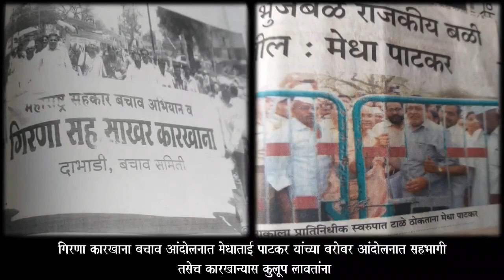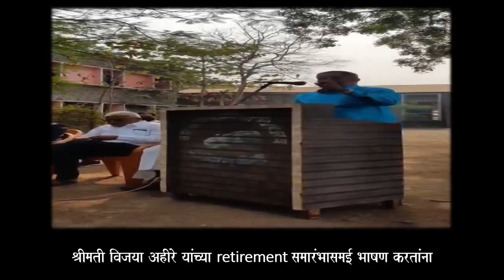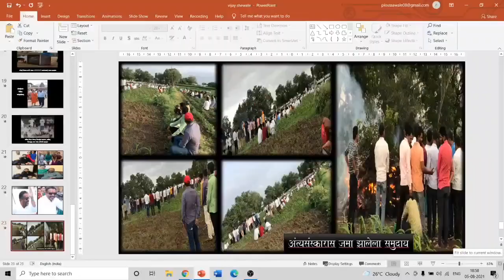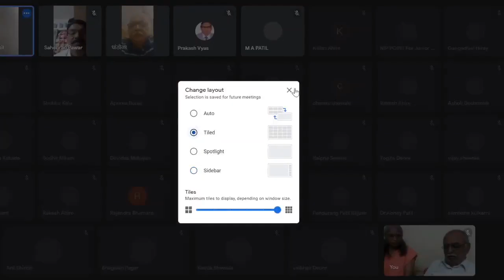"स्मृतिजागर" कार्यक्रम- कै.प्रा.विजय शेवाळे,टेहेरे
प्रा. विजय शेवाळे यांचा "स्मृतिजागर"
कार्यक्रम गुरुवार दिनांक ५ ऑगस्ट २०२१ रोजी आँनलाईन पद्धतीने घेण्यात आला. सर्वांचे प्रिय स्नेही प्रा. विजय शेवाळे यांचे रस्ता अपघातात देहावसान झाले. सर्वांमध्ये मिळूनमिसळून राहणाऱ्या विजय शेवाळे यांचा वावर समाजातल्या सर्व स्तरात होता. शिक्षक, विद्यार्थी, शैक्षणिक संघटना, सामाजिक आंदोलन या सर्वच ठिकाणी एक जबाबदार व्यक्ती म्हणून आपल्या कर्तव्यापासून ते कधीच दूर गेले नाहीत. अनेकांना एकमेकांशी जोडून ठेवणारा हा दुवा आता हरपला आहे. त्यांचे जाणे ही आपलीच फार मोठी हानी असल्याची भावना आपल्या प्रत्येकाच्या मनात आहे. त्यासाठीच आठवणींना उजाळा देण्यासाठी विजूचे शिक्षक , समकालीन जीपीएसचे विद्यार्थी मित्र  आणि त्यांचे कुटुंबियांसमवेत त्यांच्या बद्दलच्या भावना त्यातून मांडल्या गेल्या.

कार्यक्रमाचे संयोजक,
डॉ. सतीश बडवे.औरंगाबाद.
श्री. रविकिरण सावळे ( ब्रदर )जळगाव,
डॉ. पंकज पाटील, नवी मुंबई
     आणि
गिरणा पब्लिक स्कूलचे शिक्षक व विद्यार्थी

प्रा.विजय शेवाळे यांची Edu-Stream YouTube channel द्वारे बारावीच्या विद्यार्थ्यांना परीक्षा विषयक मार्गदर्शन करण्यासाठी मुलाखत घेतली होती त्याची लिंक खाली दिली आहे.